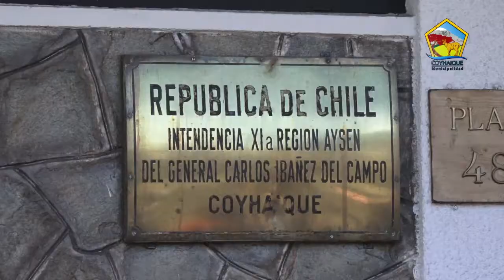Declaración Pública Asociación Mapuches Coyhaique